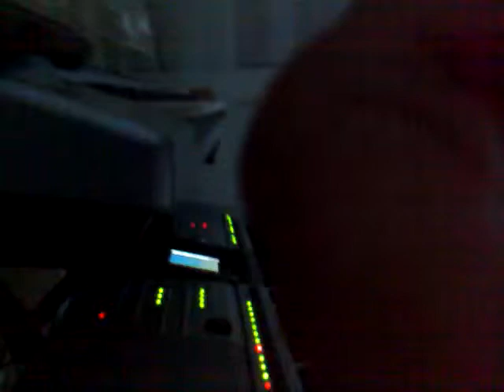chab azzedine musipue 2012